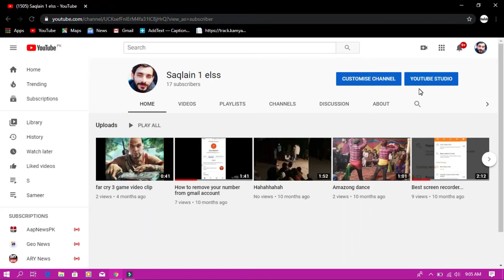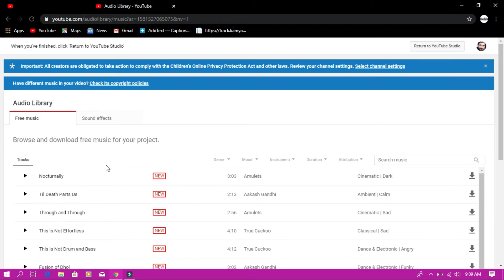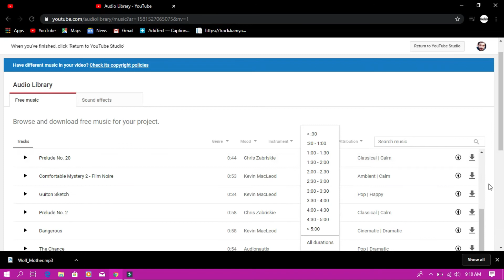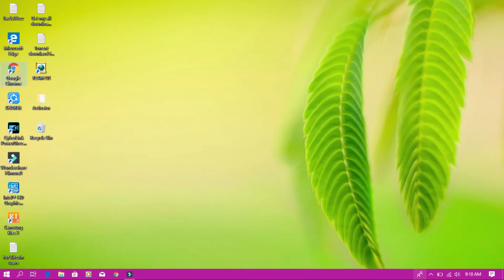how to download privacy free music for your youtube videos.???